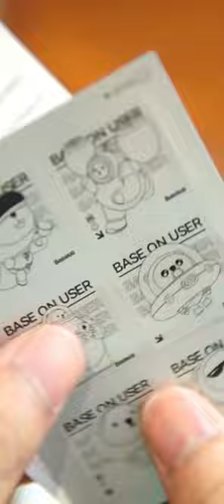UNBOXING BASEUS METEORITE SHIMMER WIRELESS DISPLAY ADAPTER Part 1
Next Part "How to Use Baseus Meteorite Shimmer Wireless Display"